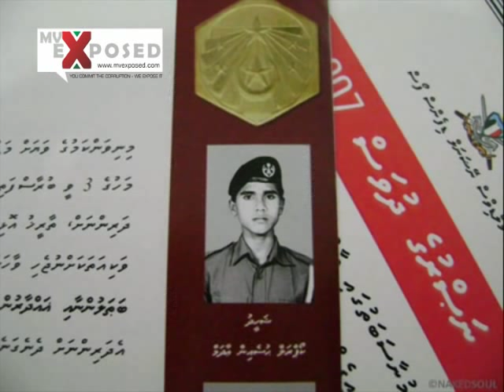shaheed copral hussain adam